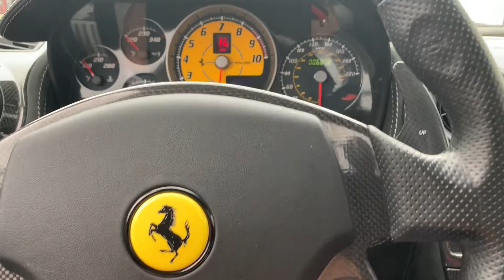quick drive 430 Scuderia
Ferrari 430 Scuderia with GoPro Hero 8 Black

SONG: System F - Out Of The Blue (Violin Edit) by FlashoverRecordings